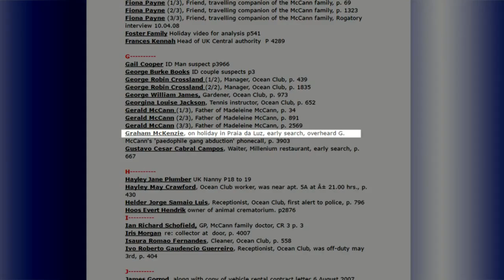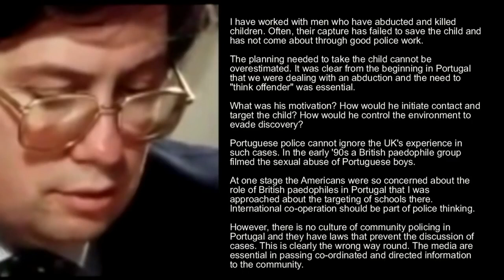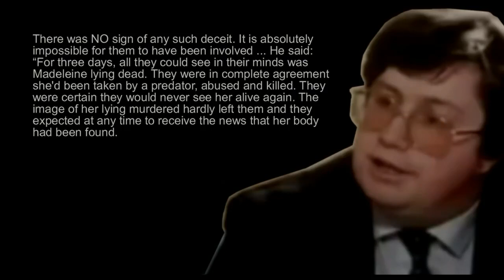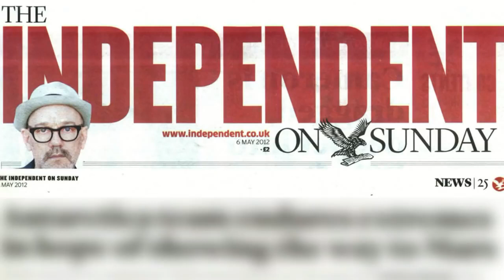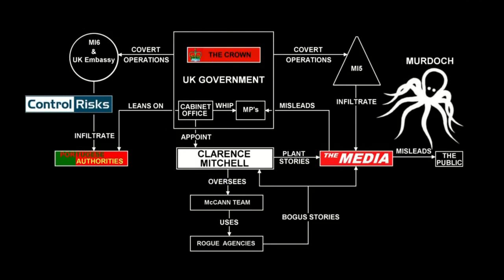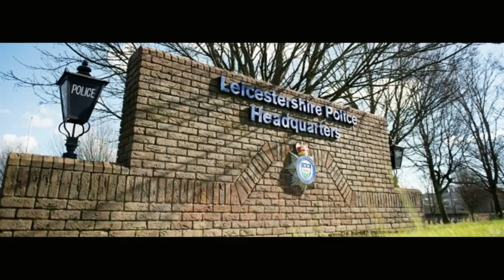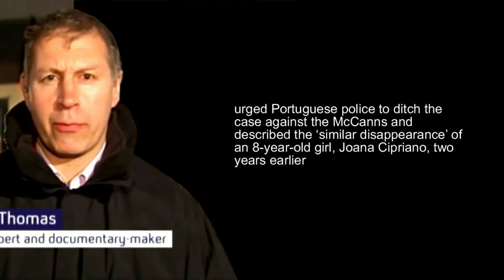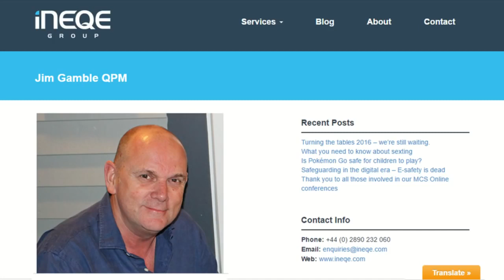8b Madeleine McCann - Why The Cover Up (5)